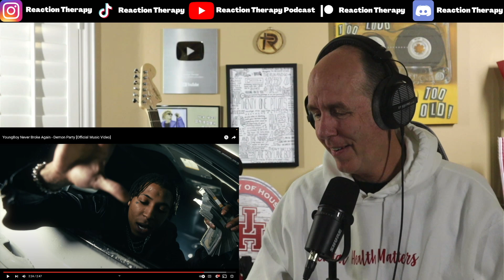REACTION THERAPY REACTS to NBA YoungBoy- Demon Party (Official Video)